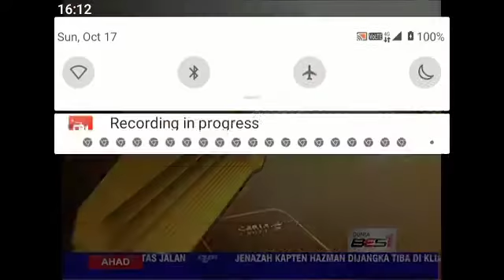Farit Ismeth Emir 2015 16 reversed